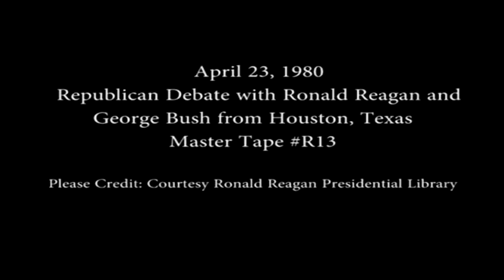Ronald Reagan and George Bush Debate, April 23, 1980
If anybody wants to contribute for more digitally remastered projects, you can contribute as little as $1 to my Tip Jar via my:

4K UHD, I personally digitally remastered and uploaded this content as part of my work called "Digitally Remastered Videos", and it was taken from regular definition 360p, which was originally posted to YouTube

"In the interest of fair disclosure: nobody is paying for this video, all the opinions are my own, and nobody is reviewing this content before it was posted." Thank you, David Martin Graff